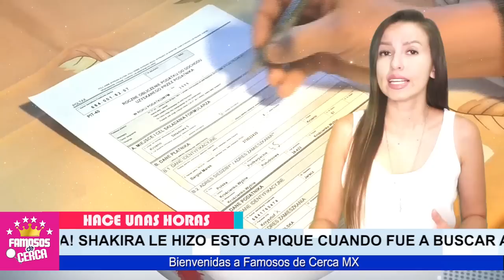⛔😱 𝗛𝗔𝗖𝗘 𝗣𝗢𝗖𝗔𝗦 𝗛𝗢𝗥𝗔𝗦 ! Gerard Pique 𝗥𝗘𝗖𝗜𝗕𝗘 𝗠𝗔𝗟𝗔𝗦 𝗡𝗢𝗧𝗜𝗖𝗜𝗔𝗦 / No Se Lo Esperaba ⚠️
Piquè pagarà caro por lo que le hizo a shakira.

 BIENVENIDOS!!!